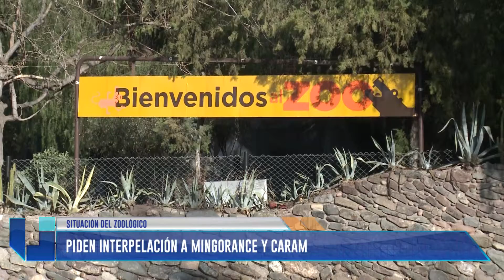Piden interpelación a Mingorance y Caram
Habla Alejandro Viadana (Diputado FPV).